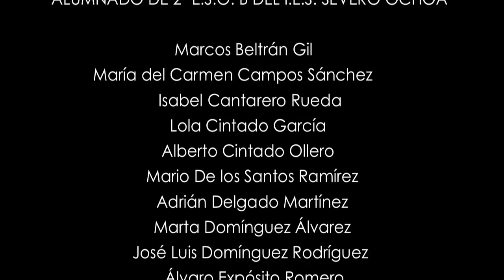Yo digo stop al bullying (2º ESO B)